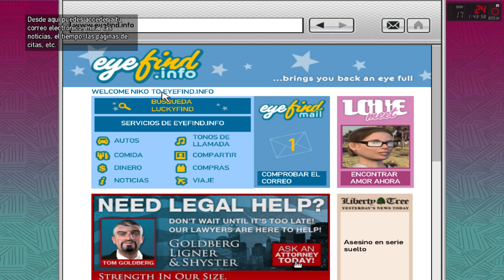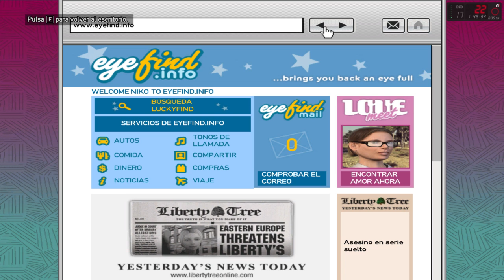GTA IV PART #5